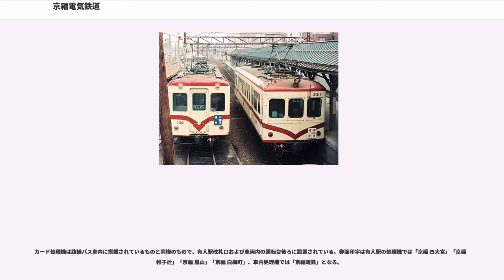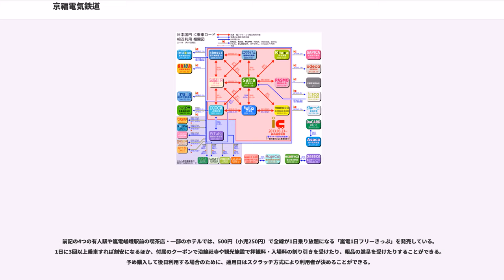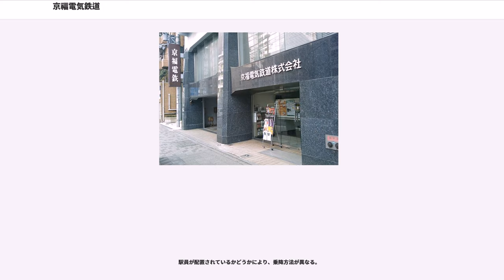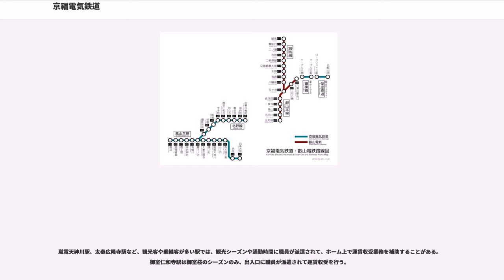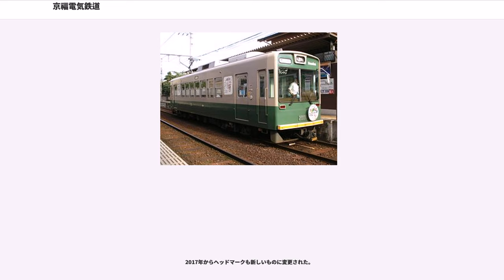京福電気鉄道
京福電気鉄道株式会社（けいふくでんきてつどう）は、京都市内で軌道事業（路面電車）とケーブルカー及びロープウェイを運営している会社である。東証二部に上場している。

戦時の配電統制令により、京都電燈が解散するのに伴い、同社の鉄軌道事業を引き継ぐため1942年に設立された（詳細後述）。

京都市内で軌道事業として「嵐山線」と総称される嵐山本線・北野線を、鉄道事業として比叡山に登る鋼索線（叡山ケーブル）・叡山ロープウェイを運営している。

かつては前記のほかに同市内で「叡山線」、「叡電」（えいでん）と総称される叡山本線・鞍馬線の2つの鉄道路線も運営し、福井県内でも福井支社（1992年7月以降は福井本社）を置いて鉄道・バス事業を行っていた。叡山本線・鞍馬線は当時経営状態が悪化していたことから1986年に叡山電鉄に分離譲渡しており、福井本社ではバス事業を2000年に子会社の京福バスに全面的に譲渡し、鉄道事業も2003年にえちぜん鉄道に譲渡して撤退したため、以後は京都市内での軌道事業と鉄道事業（鋼索線）、福井県での小規模な不動産業を残すのみとなっている。嵐山本線・北野線は、嵐電（らんでん）と呼ばれ親しまれており、2007年3月からそれが公式愛称となった。

京福の社名は、鉄軌道事業を行っていた京都と福井それぞれの頭文字を採ったものだが、京都と福井を結ぶ鉄道計画があったわけではない。京都は祇園を始め夜間の電力需要が多く、福井は逆に織物工場が稼動する昼間の電力需要が多いため、互いの電力を融通するために前身の京都電燈が建設した「京福送電線」が語源となっている。

当初は阪神電気鉄道と関係が深く、車両や技術面の共通性も見られたが、1960年頃までは観光開発地域の競合する京阪電気鉄道と激しく争い、のちに資本を受け入れ、京阪グループに入っている（2016年3月31日現在で京阪電気鉄道が42.89%の株式を保有する親会社）。また、大株主として関東財務局が0.94%の株式を保有しているが、これは以前の個人大株主の死去により、相続税の物納として同社株式が納められたことによるものである。

福井県内では系列企業の三国観光産業（福井県坂井市）が三国競艇場の施設を保有しているほか、越前松島水族館の運営も行っている。

嵐山本線・北野線の利用者数のピークは1965年頃の1483万人であった。近年は、2000年度に約720万人となった後は年間600万人台で推移したが、2008年度は地下鉄太秦天神川駅開業の効果により702万人となった。しかし、2009年度は景気低迷や新型インフルエンザの影響などで676万人に減少し、2010年度も引き続き673万人に漸減した。以後は回復基調にあり、2015年度は789万人が利用する。

2013年4月1日からは嵐電とグループの京都バスの嵐山・嵯峨野地区の路線が1日利用できる「嵐電・嵯峨野フリーきっぷ」を発売している。京都バスは、2014年3月22日に京都市バスとともに嵐山・嵯峨野地区を均一料金区間に編入し、同時に「市バス専用一日乗車券カード」を「市バス・京都バス一日乗車券カード」に改めて嵐山・嵯峨野地区でも使用可能としており（さらに2018年3月17日に「バス一日券」と改称）、嵐電や市バスと連携した料金区間の拡大やICカードへの対応など、交通機関としてのシームレス化を進めている。

社章は京都電燈の時代より使用されている菱形雷文マークとなっている。ただし京福グループ全体は京阪グループではあるが、京阪グループの共通ロゴは使用されていない。

配電統制令により、京都電燈が配電事業を関西配電（関西電力の前身）・北陸配電（北陸電力の前身）へ、発送電事業を日本発送電へ譲渡し解散するのに伴い、同社の京都（嵐山線・北野線・叡山線）と福井（越前電気鉄道線）での鉄軌道事業を引き継ぐため1942年に設立され、同年中に傍系の鞍馬電気鉄道・三国芦原電鉄が合流した。

1944年には永平寺鉄道・丸岡鉄道も合併し、1950年頃には京都と福井で合わせて120.9kmもの路線網を擁することになったが、車社会の進展に伴い1960年代から1980年代にかけて、福井支社管内の不採算路線・区間の廃止や、叡山本線・鞍馬線を叡山電鉄として分社化するなどの合理化を進めている。

京福が近年まで保守的な経営をとっていた表れの一つとして、京都本社では1980年代まで詰襟の制服を、集電装置に嵐山線は1975年まで集電部が回転するトロリーポールを、叡山線も1978年までポールを（途中からU字状のスライダーポールに...